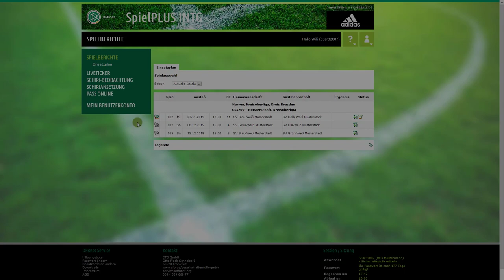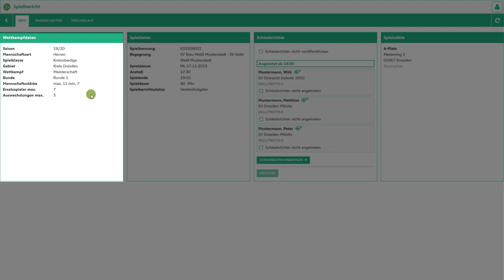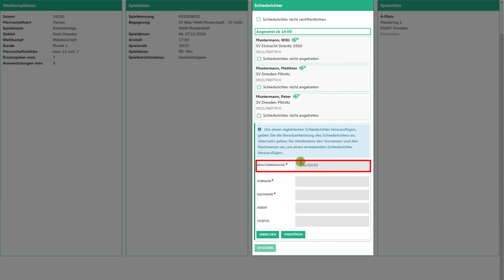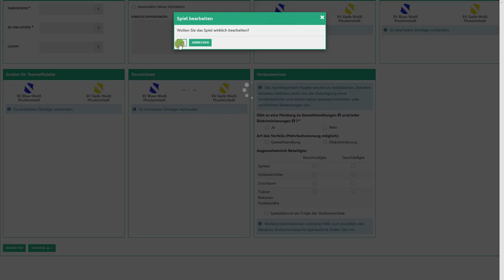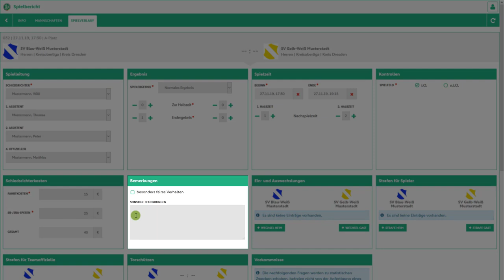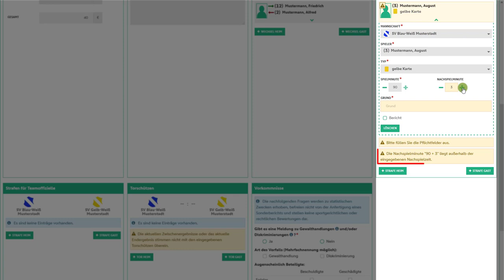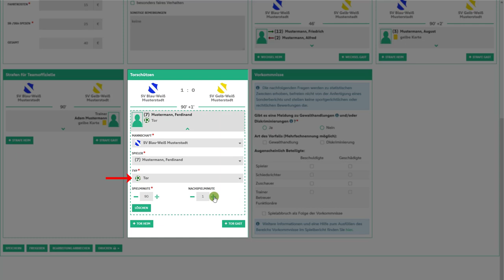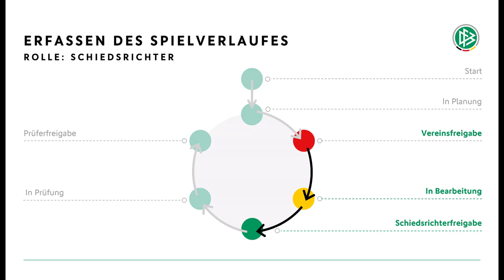Erfassung des Spielverlaufs durch Schiedsrichter | DFBnet Videoschulung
Einzelspielbericht für Schiedsrichter
Videoschulung zur Erfassung des Spielverlaufs im neuen Einzelspielbericht im Modul Spielberichte des DFBnet.

__ Kanalinfos __

Herzlich Willkommen auf dem offiziellen YouTube-Kanal zum Fußball-Management-System DFBnet.

Hier können sich Vereine, Schiedsrichter und Funktionäre über die im DFBnet enthaltenen Module informieren und Tipps & Tricks zur Anwendung erhalten.

__ Empfohlene Videos __

__ Links __